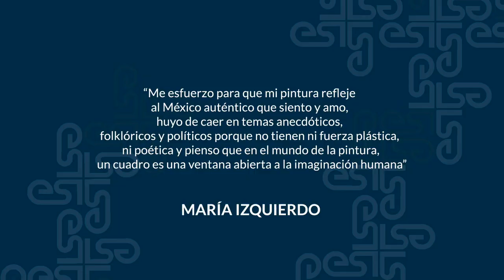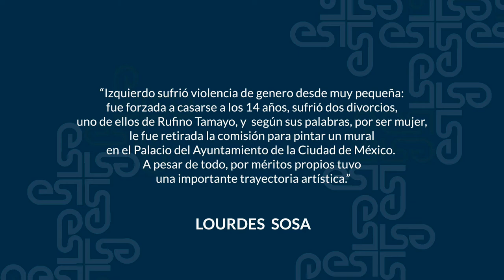María Izquierdo - 2 minutos de arte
Descubre la obra de MaríaIzquierdo